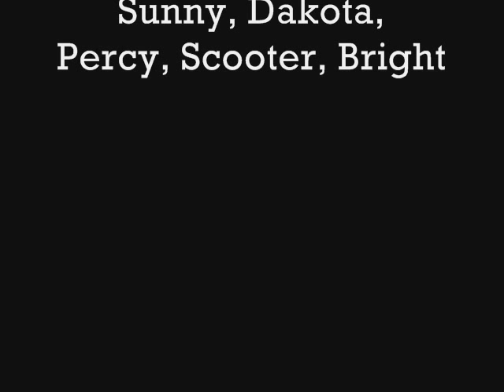Jet AMV - Already Gone *OLD*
A.k.a. ZEE VID. I've been working on this for a month and it was supposed to sort of be Cat's birthday present but I finished it nearly two weeks early and I couldn't wait to upload it XD.

OK, let me make this clear, if you have no idea what's going on in these storylines, GO AND READ THE BOOKS INSTEAD OF BEING LAZY AND ASKING ME.

Ah, this was fun to make (well, the bigger part of it). I just heard this music in a EastEnders music video and I HAD to use it for something. Then Jet popped into my head. And I thought... well, any excuse to draw lots of Jet and Orla! And at a similar time, something twigged that it was almost Cat's birthday, so then this became the secret video.

So. well, I do actually have Cat's permission for using the eye thing at the beginning of this vid, since I made it a month back and couldn't be bothered to change it again so I had to ask XD.

I DO NOT OWN TC OR THE MUSIC IN THIS VIDEO, NOLY THE PICTURES. Because IIIIIII drew them! Mua ha ha ha ha! Although I guess technically Cat might get some credit for the covers at the beginning since I just re-drew them in my style.

And all you people out there, Cat never even KNEW what this video was. She just knew it was a video, and recently she probably started to suspect it was an AMV. I suck at keeping suprises secret XD

Random comments I make of this movie:
0:04 - Damn that pic is such a fail compared to the actual cover :P

0:11 - I cheated for the text on that since I couldn't find anything similar on GIMP and used Picnik instead XD

0:31 - When I first started drawing that, Dakota looked more like he needed to go than that he was hanging from a tree.

0:41 - Jet isn't actually looking at Sunny.

0:48 - If you look real close, Jet looks a bit like a vampire there.

1:01 - Ouch.

1:11 - Is it just me or does Cream not look well in that pic?

1:11 again - If you just focus on Cream instead of Jet the picture kinda looks 3D

1:24 - Dakota isn't actually SUPPOSED to look like a kitten there.

1:26 - Cream's lipsinc was a fail there. She kinda looks like she's blowing kisses.

1:42 - Again if you focus on the middle of the pic the two pictures look a bit like they're moving.

1:46 - Perhaps there should be a violence warning here...

2:00 - That is propably the worst animation of snow falling off a tree ever. Not that I've really seen anyone else animating snow falling off a tree anyways.

2:16 - I actually draw a guide for that pic ages ago wondering if it should be Ashfur or something.

2:41 - Scooter was meant to be looking at Dakota but let's say he saw a pretty flower.

2:48 - Dakota put on too much mascara that morning.

3:01 - Yeah... don't pay too much attention to that pic, they both look like old grannies in it.

3:21 - lmao, I couldn't resist doing that little symbol there XD

3:25 - That's a squirrel running away, the forest isn't on fire.

3:30 - Is that a dead vole or a catnip mouse?

3:37 - Somehow that pic moved me when I drew it.

4:00 - Eh, getting lazy at the end of AMVs is a bad habit for me.

4:06 - You may experience some de ja vu here.